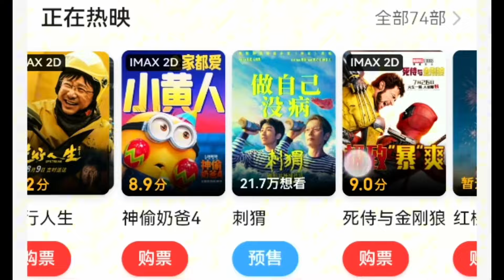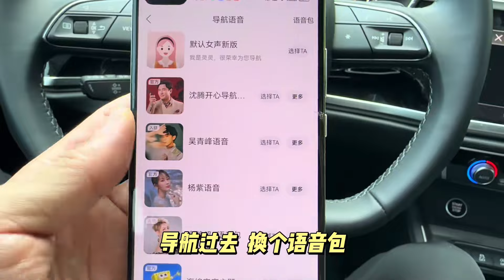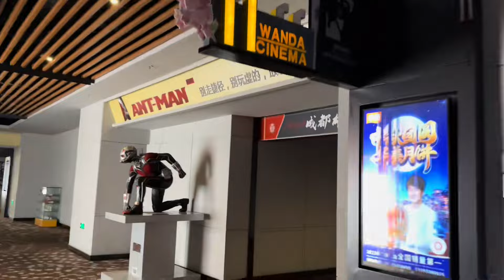忙完了，去看电影《重生》